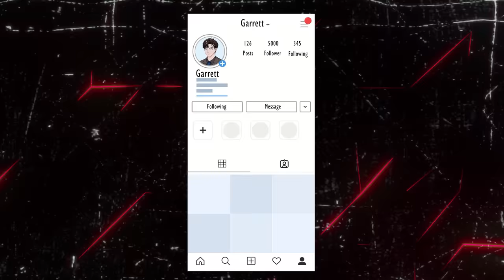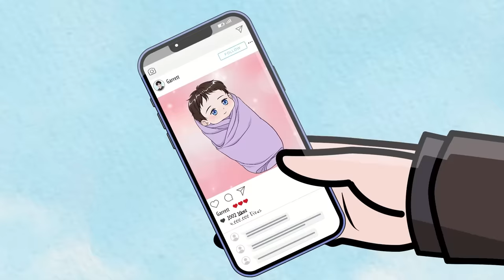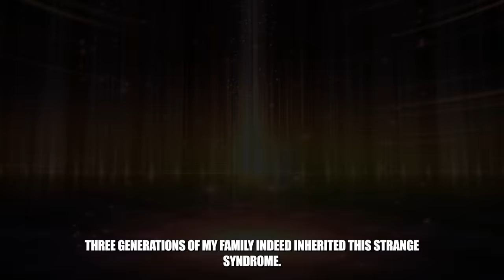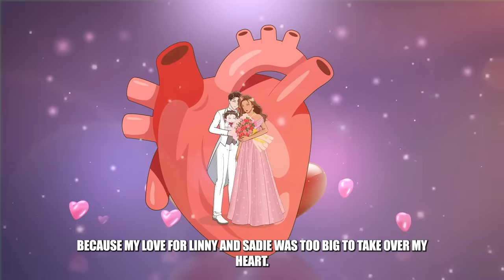I Have Kid When I Was A Top Star - LDA Mini Movie | Share My Story | Life Diary Animated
I Have Kid When I Was A Top Star | Share My Story | Life Diary Animated

Hi everyone, I'm Garrett, I got married and have a kid. I love my daughter so much, but now I don't even want to look at her.
A year ago, I was a famous model and actor. My career path was very good, I earned a lot of money. But the work was too stressful, so I wanted to work freely.
One day, Linny came home drunk. I angrily took Linny into the room, but she suddenly pulled me down on the bed and started kissing me...